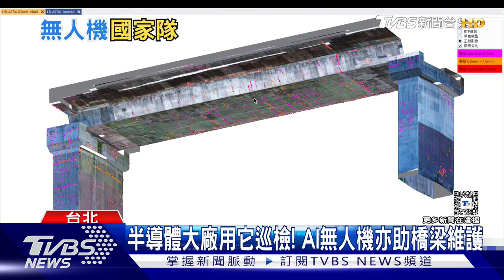AI.群飛漸成無人機標配 人工智慧展 國家隊廠商爭鳴秀能耐｜十點不一樣20241023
近期舉行的國際人工智慧暨物聯網展，無人機國家隊的二十幾家製造商，也積極向外尋求能見度。無人機融合AI技術，以及群飛控制，成為這次展覽一大亮點。而成功獲得軍方下訂的軍用商規無人機，也在其間亮相。